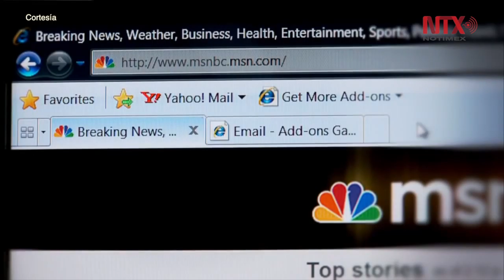Yahoo cambiará su nombre por el de Altaba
Yahoo Inc, la icónica firma de servicios en Internet, informó que cambiará de nombre por el de Altaba Inc., luego de completar el acuerdo de adquisición de su negocio principal de Internet, por parte de Verizon Communications Inc.